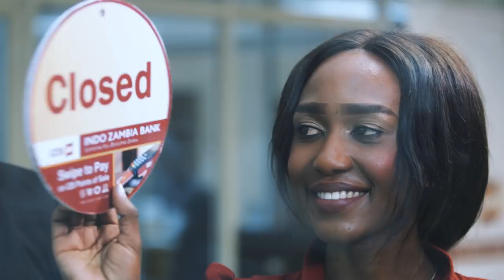Zambia is You.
Your personal and business growth is important to the development of your community and country. Here's to you for the commitment and hard work.

Indo Zambia Bank
Supporting You, Developing Zambia.